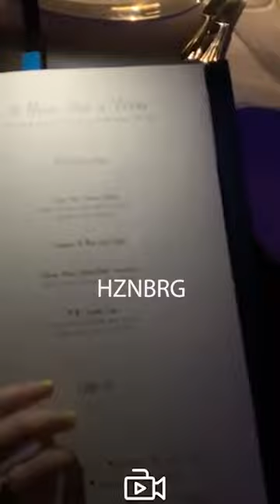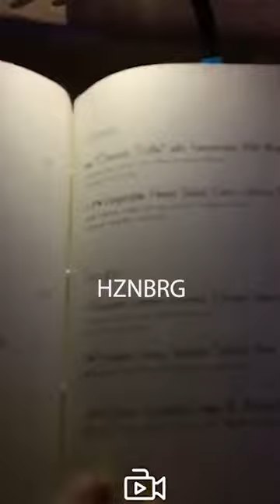LUXURY ART SEXY TRENDSETTER VIRAL LIFESTYLE INFLUENCER RESORT LIVING BEAUTIFUL TRAVEL DESTINATIONS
Hey, guys, who creating a music and beats,  videos, films, scenarios, music clips, who create media visual content, who editing videos and retouching photos, and even designing objects, apparel, and etc., and who interesting to collaborate and create ART projects together, welcome to comment me here (or DM me in my instagram or email).
We can collaborate offline and online. Worldwide.

LUXURY ART TRENDSETTER HAIZENBERG VIRAL LIFESTYLE INFLUENCER RESORT LIVING
LUXURY ART TRENDSETTER SEXY VIRAL LIFESTYLE INFLUENCER RESORT LIVING BEAUTIFUL TRAVEL DESTINATIONS